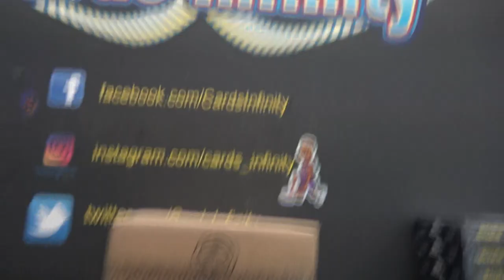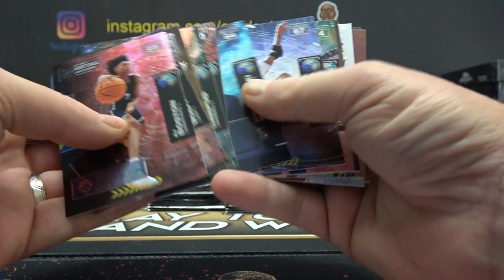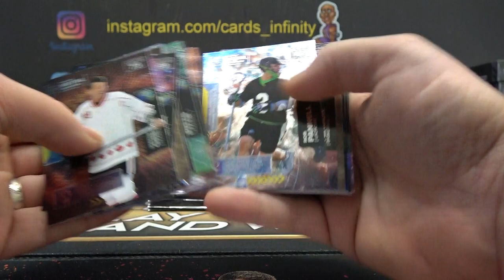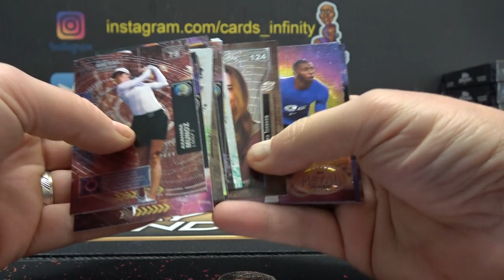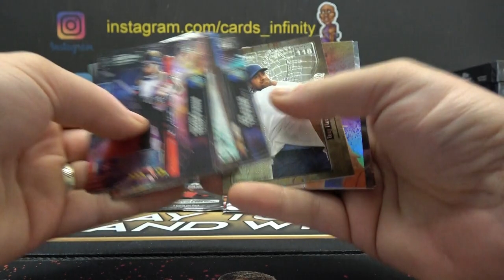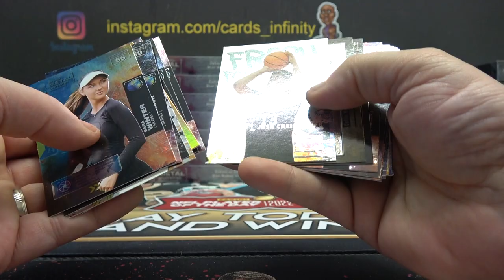2021 Upper Deck Skybox Champions Box Break